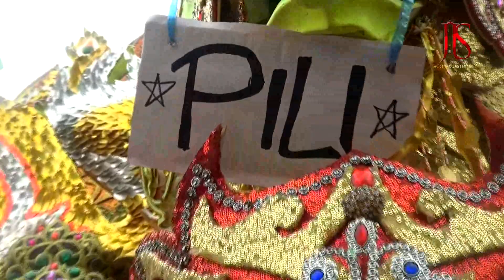WM. Jablay putri malam. IIVE tANJUNG KERTA 16. OKTOBER 2022.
Dokumentasi Kel. Bpk.Wawan Setiawan Ibu. Neng Komariah.
RESEPSI KHIANAN. PRILIANSYAH HAMDANI
PERNIKAHAN: N. WIDIA AYUSARI & WIDIANTO NUGROHO
MINGGU 16 OKTOBER 2022.
TMP; DSN. TANJUNG KERTA RT 10 / 03
DS. GANDASARI KEC. CIKAUM KAB. SUBANG JAWA BARAT

JJS PRODUCTIONS HD. HP: 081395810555. /  WA, 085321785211